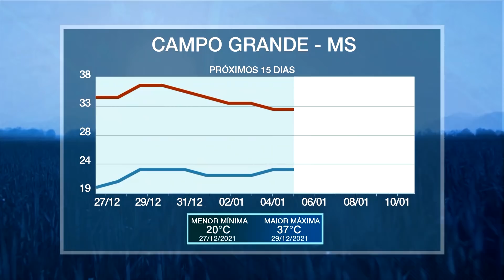Semana começa com chuva forte em diversas regiões | AgroClima 27/12/2021